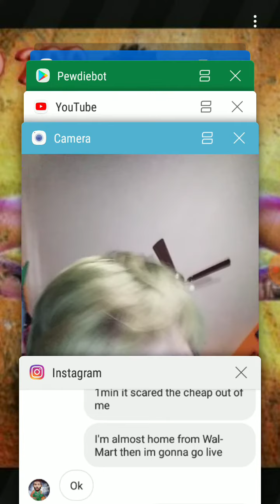WWE Supercard ep6 S4 I Pulled A Female Beast!!